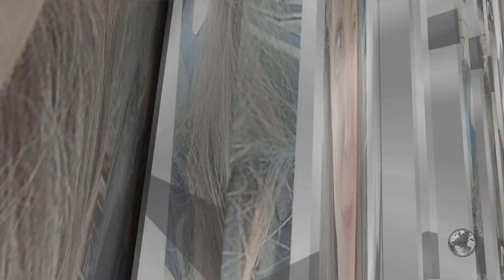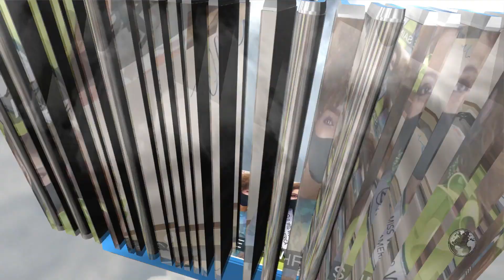TGBA 2021 BEST PAGEANT VOLUNTEER